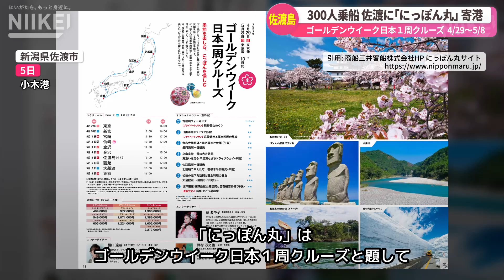【300人乗船 佐渡島に｢にっぽん丸｣ 寄港】GW日本一周クルーズ船「にっぽん丸」が新潟県佐渡市の小木港に寄港【旅行観光】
新潟県佐渡市の小木港に５日、約３００人が乗船するクルーズ船「にっぽん丸」が昨年７月小木港入港の「ぱしふぃっくびいなす」以来、１０か月ぶりに寄港しました。

「にっぽん丸」は、ゴールデンウイーク日本１周クルーズと題して、４月２９日に東京都を出て宮崎県宮崎市、石川県金沢市、北海道函館市などを周って、８日に再び東京都へ戻ります。４日に金沢市を出て、この日小木港に午前９時に入港。この後、午後６時には出航し、次は函館市へ向かうということです。

９時の入港時には、春日鬼組による子ども鬼太鼓が披露され、歓迎セレモニーが行われました。「にっぽん丸」を降りた乗客は、バスで佐渡金銀山や宿根木のたらい舟、トキの森公園などの観光地へ出かけたり、レンタルの自転車で周辺を散策したりしていました。

また、ふ頭には、羽茂郵便局がフレーム切手などを販売していたほか、観光案内所などのブースも設置されていました。

今後佐渡には、２７日に「にっぽん丸」が寄港するほか、７月３０日には、「ぱしふぃっくびいなす」が寄港する予定です。

新潟県交通政策局港湾振興課の高橋徹臣（てつおみ）課長は「今回佐渡でクルーズ船を受け入れたが、佐渡は現在世界遺産に向けても発信しているところでいろいろな魅力もある。クルーズ船で知っていただき、リピーターになってもらい、今度は泊まってもらいたい。２次交通の整備については、県と市町村、地元の観光協会とも連携しながら、体制づくりを進めていきたい」と話していました。

【にっぽん丸 概要】
運航会社／商船三井客船株式会社（東京都）
総トン数／２万２，４７２トン
乗客定員／４４９名
全長／全長１６６．６ メートル